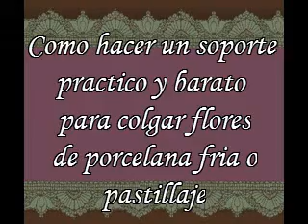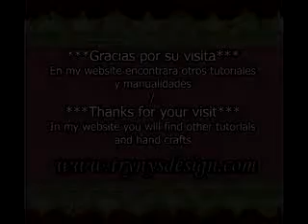Base para secar las flores de porcelana fria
Tutorial para elaborar tu misma una practica y economica base soporte para poner a secar tus flores de porcelana fria, o flores de fondant (pastillaje). Lo puedes realizar con materiales que puedes reciclar y que todas tenemos en casa. Espero que les sirva. No olviden darle un ME GUSTA, y subscribirse al canal!!